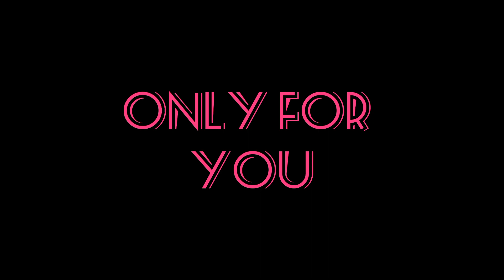chicken chowmen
my secret recipe reveal only for you